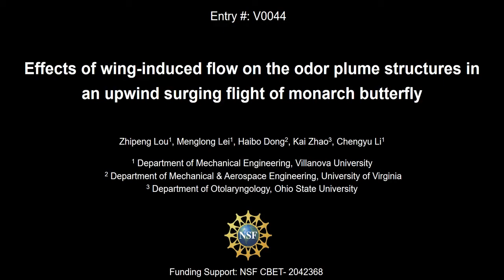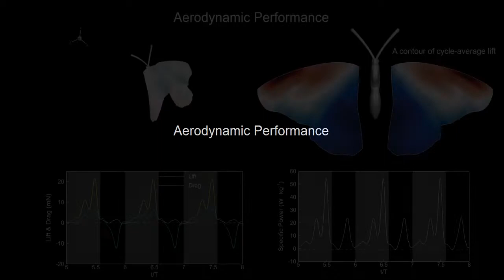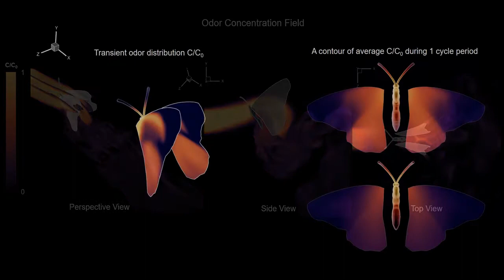Effects of wing-induced flow on the odor plume structures in an upwind surging flight of monarch ...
Effects of wing-induced flow on the odor plume structures in an upwind surging flight of monarch butterfly

Zhipeng  Lou, Villanova University
Menglong Lei, Villanova University
Haibo Dong, University of Virginia
Kai Zhao, Ohio State University
Chengyu Li, Villanova University

Butterflies rely on their olfaction to sense the odors emitted from nectar. During the odor tracking flight, flapping wings have been speculated to actively draw odor plumes to the antennae, an action analogous to “sniffing” in mammals. Observations have long indicated that wing beating is a critical part of active olfactory sampling for butterflies, while limited studies have been carried out to evaluate how the body and wing kinematics perturb the odor plumes structures and impact the mass transport of odorant to the antennae. In this study, we reconstructed both body and wings kinematics of a forward flying monarch butterfly’s (Danaus plexippus) based on high-speed images. Computational Fluid Dynamics (CFD) simulations were adopted here as a non-intrusive approach to investigate the unsteady flow field and odorant transport process by solving the Navier-Stokes and the advection-diffusion equations. Our results showed that the flapping motion enhanced the peak odor intensity around its antennae by approximately five times. In addition, the flapping motion extended the duration of peak odor intensity attachment near the head. A longer peak period potentially provides the butterfly with more time to process odor information.